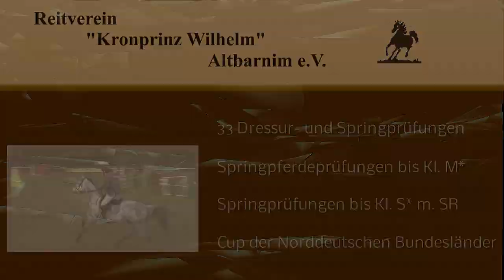Hannes Prehl und Zoraya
Hannes Prehl und Zoraya in einer Springprüfung Kl. S*.  Zoraya, eine 8-jährige Holsteiner Schimmelstute, Carinjo x Coronado.
Züchter: Freddy Christensen, Besitzer: Udo Wagner.